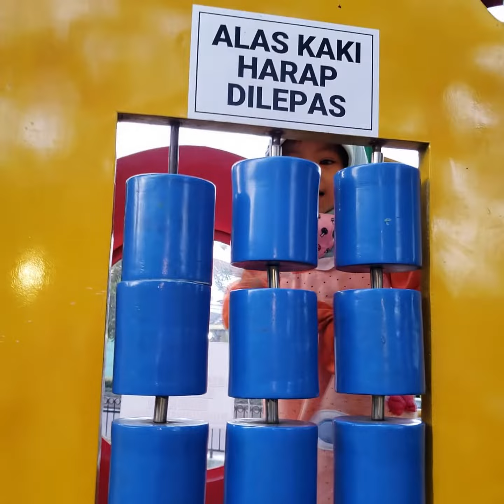Yana Ke Rujak Nyampleng 2022 Mei 16